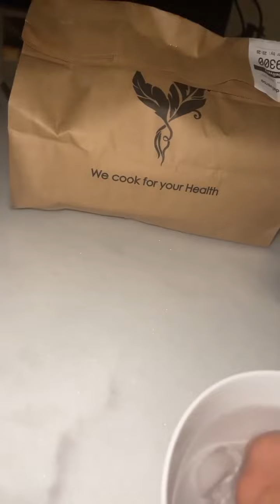DYLAN THIRY - 09 Juin 2022